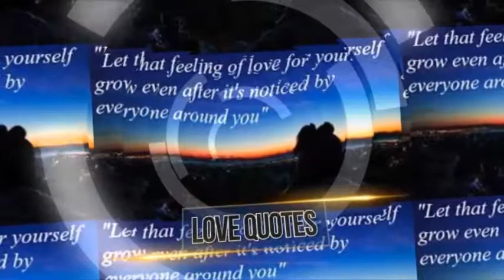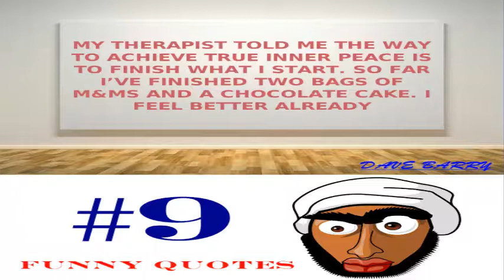Funny quotes And Sayings ~ Get Free Online Quotes ~ funniest 10 Funny Quotes of all time [vlog 19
"My therapist told me the way to achieve true inner peace is to finish what I start. So far I’ve finished two bags of M&Ms and a chocolate cake. I feel better already."
~ DAVE BARRY

David McAlister Barry (born July 3, 1947) is an American creator and editorialist, who composed a broadly syndicated diversion segment for the Miami Herald from 1983 to 2005. He has likewise composed various books of diversion and satire, and in addition comedic books.

Barry was conceived in Armonk, New York, where his dad, David, was a Presbyterian serve. He was taught at Wampus Elementary School, Harold C. Crittenden Junior High School (both in Armonk), and Pleasantville High School where he was chosen "Class Clown" in 1965. He earned a Bachelor of Arts degree in English from Haverford College in 1969.[citation needed]

As a former student of a Quaker-subsidiary school, he kept away from military administration amid the Vietnam War by enlisting as a religious principled objector.[1] Notwithstanding his dad's livelihood, Barry chose "right off the bat" that he was an agnostic. He stated, "The issue with expounding on religion is that you risk insulting earnestly religious individuals, and afterward they come after you with cleavers."

Amid school, Barry was in a band called the Federal Duck. While at the Miami Herald, he and a few of his associates made a band called the Urban Professionals; with Barry on lead guitar and vocals, they played out a unique tune called "The Tupperware Song" at the Tupperware central command in Orlando, Florida.

Starting in 1992, Barry played lead guitar in the Rock Bottom Remainders, a musical crew made up of distributed creators. (Leftover portion is a distributing term for a book that doesn't offer.) The band was established by Barry's sister-in-law Kathi Kamen Goldmark for an American Booksellers Association tradition, and has additionally included Stephen King, Amy Tan, Ridley Pearson, Scott Turow, Mitch Albom, Roy Blount, Jr., Barbara Kingsolver, Matt Groening, and Barry's sibling Sam, among others. The band's individuals "are not musically gifted, but rather they are to a great degree boisterous," as per Barry. A few prominent artists, including Al Kooper, Warren Zevon, and Roger McGuinn, have performed with the band, and Bruce Springsteen sat in at any rate once. The band's street visit brought about the book Mid-Life Confidential: The Rock Bottom Remainders Tour America with Three Chords and an Attitude. The Rock Bottom Remainders disbanded in 2012 after Goldmark's passing from bosom tumor.